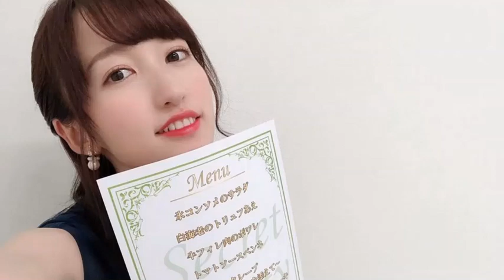山木梨沙 / さゆヲタラジオトークまとめ 1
ブログ用に作成  .mp4
ハロメンの皮を被った道重さゆみヲタ山木梨沙ちゃんの
さゆヲタ全開ラジオトークまとめてみました。＾＾
さゆを慕ってくれたハロメンの‘’変な人‘’がまた一人いなくなる、、、寂しいなぁ。